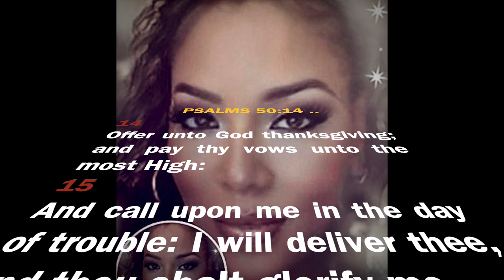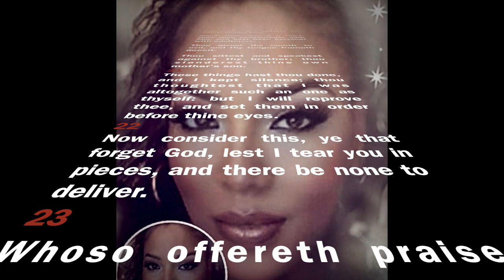DROP the SIN!... WARNING!! .. COMPLY or DIE!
LANNETTE piggybacks on Saturday's online church message. It's a warning from GOD. Many of you think GOD is too busy to be bothered with your messiness. However, I beg you to listen to the warning in this video. It could be a matter of life and death!  Pats2Cents, Time to DROP SIN!...  WARNING!!.. COMPLY or DIE! Saturday's message: DROP the SIN!..  POSSESS Your LAND!